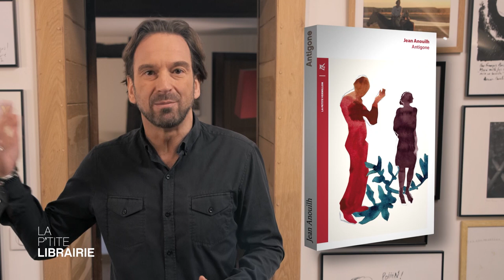JEAN ANOUILH / ANTIGONE / LA P'TITE LIBRAIRIE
Quelle héroïne, issue de la mythologie grecque est devenue un personnage de tragédie qui incarne le pouvoir de dire "Non" et que chaque époque se charge d'interpréter ?

« Antigone » de Jean Anouilh c’est à lire aux éditions de La Table Ronde.